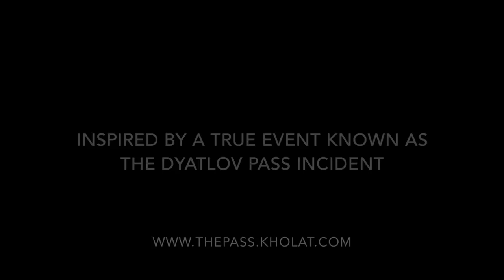Kholat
Trailer di lancio PS4